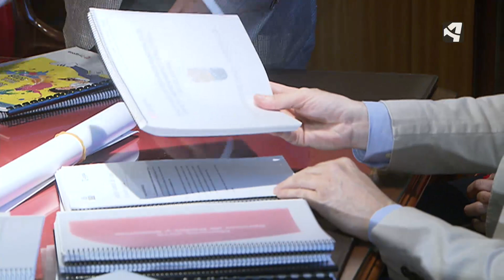UN GOBIERNO SIN VOX